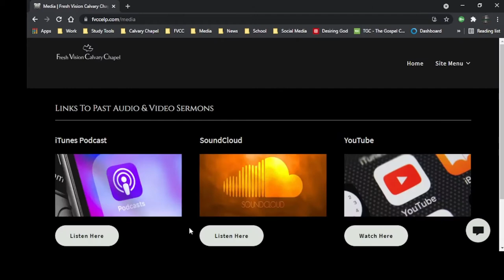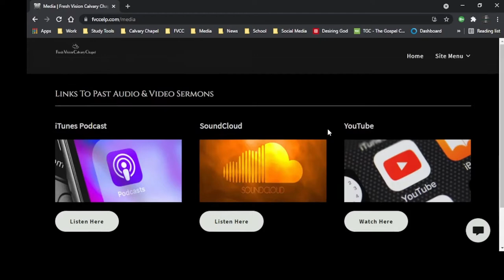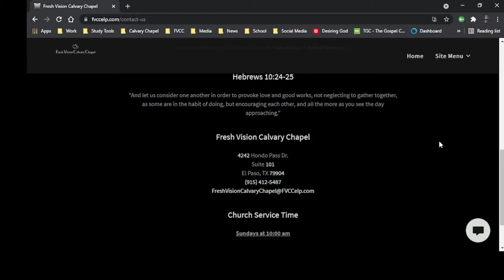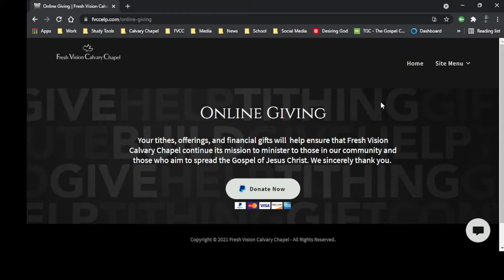The Evil Act Of A Brother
FVCC Sunday Sermon:  2 Samuel 13
"The Evil Act of a Brother" (final edit)